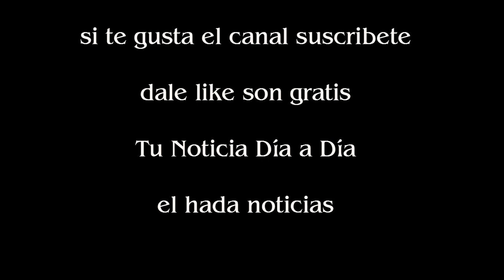El desafío de Martín Bossi a David Nalbandian